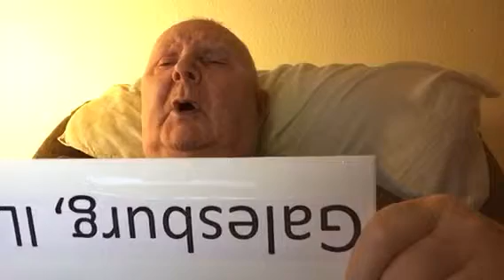Presidential Candidate David Formhals The Government Will Pay To Clean Up Old Factory And Led Ie